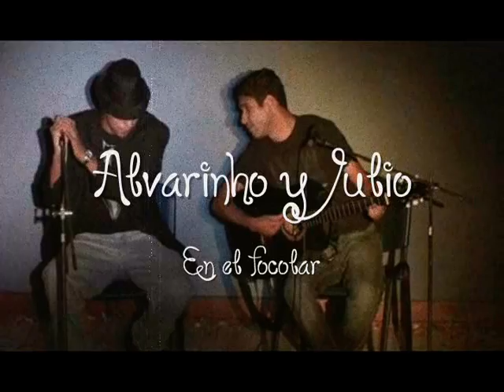Alvarinho y Julio en el focolar - Aquí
Tras un largo silencio extrañando el Focolar, Julio y yo decidimos ensayar unos temitas para la Semana Mundo Unido en una velada mágica en la que el gran mensaje de la Unidad se vivió en todos los presentes. Gracias a todos, qué grato es cuando los caminos vuelven a cruzarse.